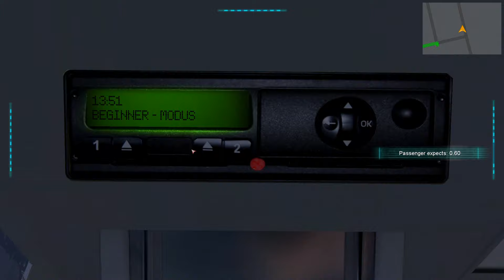Let's Play European Bus Simulator (Strange Game Saturday) | Necroscope86 Archive